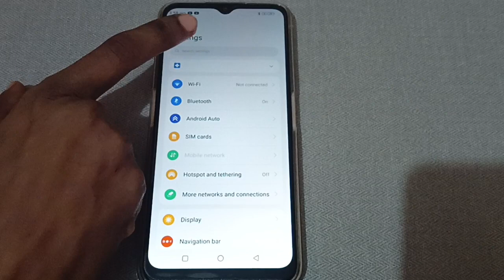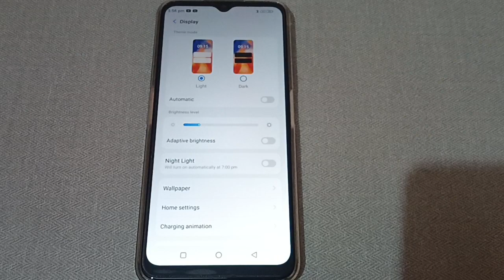Lava Agni 5g me auto rotate screen on off kaise kare,How to on off auto rotate screen in Lava Agni 5